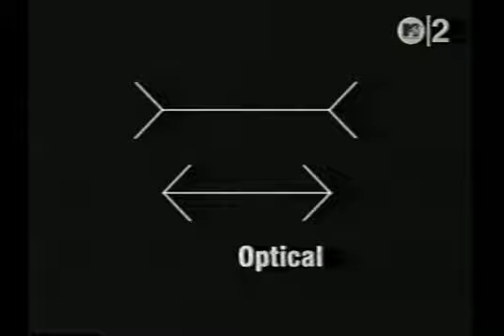Mi-Sex - Only Thinking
from 1984's "Where Do They Go?"